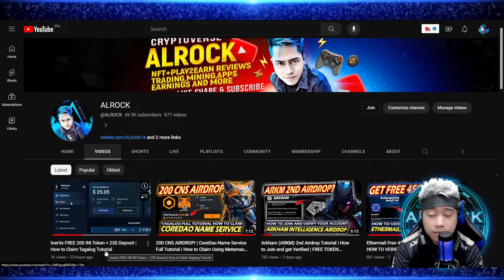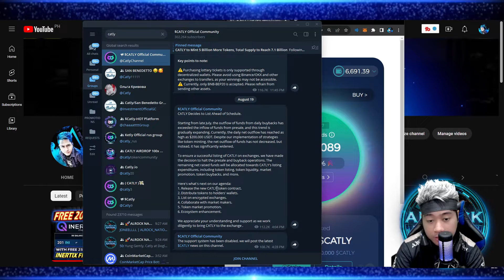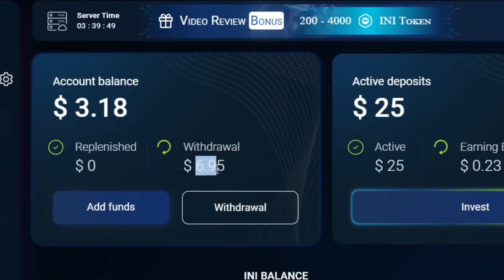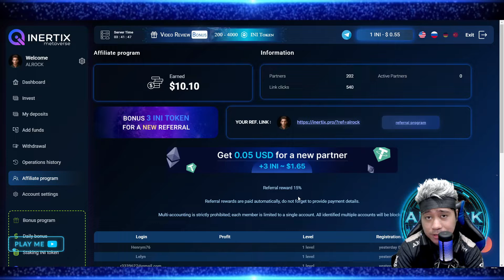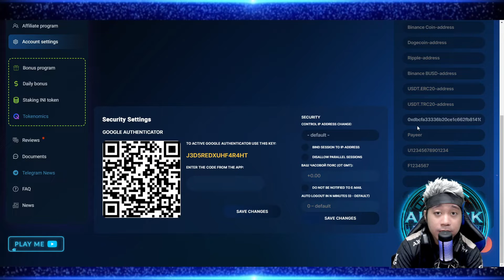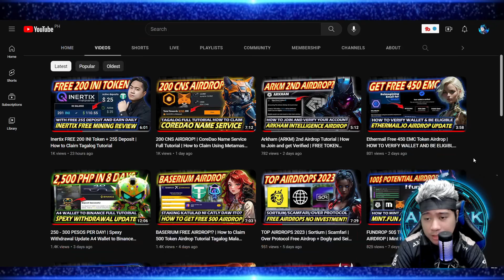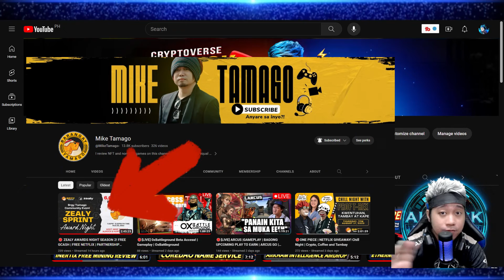Inertix Update Proof of Withdrawal + Gemly and Catly Update